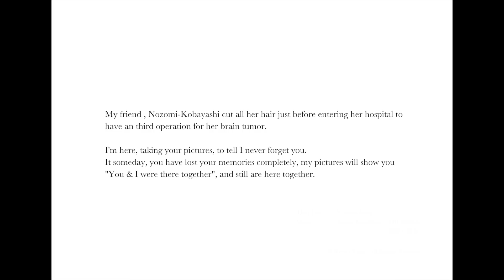うつゝ ontology - Nozomi Kobayashi -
My friend , Nozomi-Kobayashi cut all her hair just before entering her hospital to
have an third operation for her brain tumor.

I'm here, taking your pictures, to tell I never forget you.
It someday, you have lost your memories completely, my pictures will show you
"You & I were there together", and still are here together.